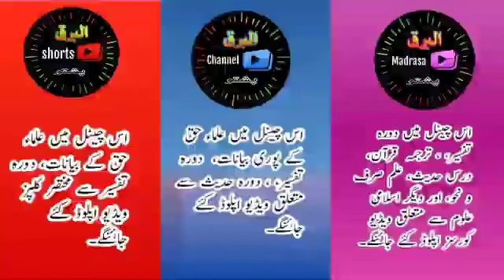August 20, 2024